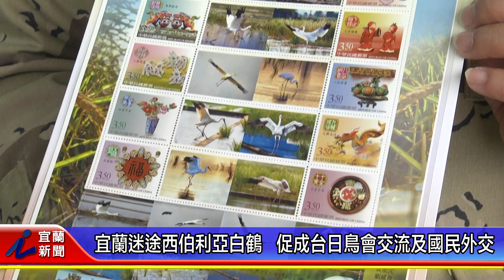宜蘭迷途西伯利亞白鶴 促成台日鳥會交流及國民外交